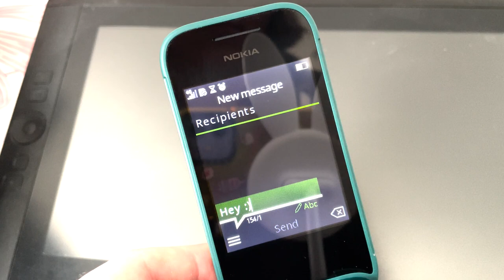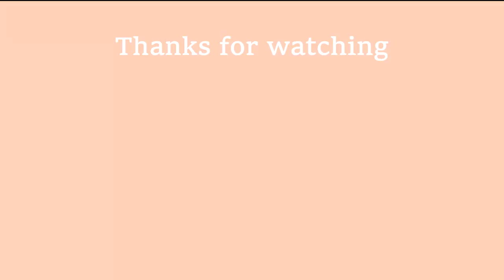🌟Using a Dumb Phone With Already Low Screen Time🌟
Hi! Thanks for joining me in this video where I discuss how using a dumb phone with an already low screen time has benefitted me. I've got a lot of joy out of using a flip phone and moving towards digital minimalism, and I hope this can encourage you if you're looking to try it too.